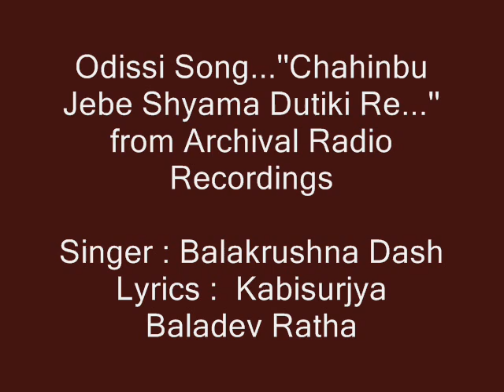Odissi Song....''Chahinbu Jebe Shyama Dutiki Re.....'' sung by Balakrushna Dash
Lyrics : Kabisurjya Baladev Ratha